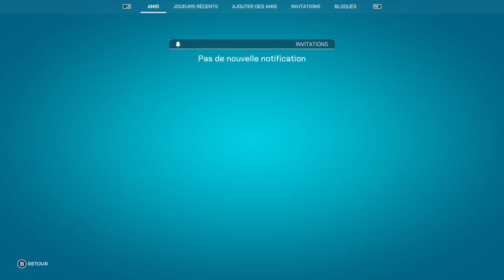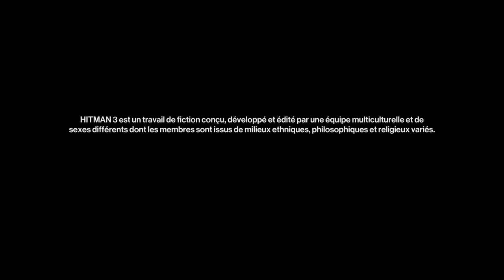tranquille en live : !discord !lurk !level